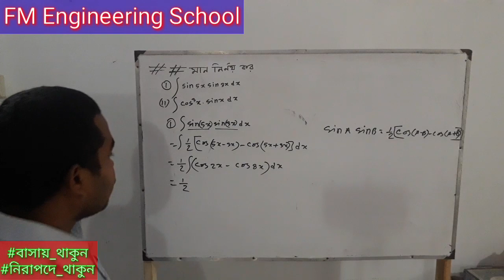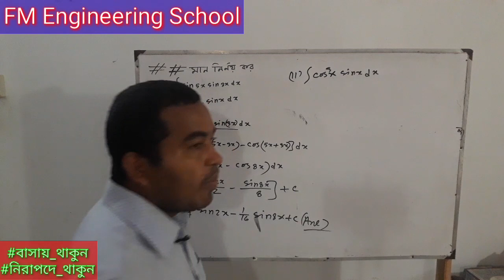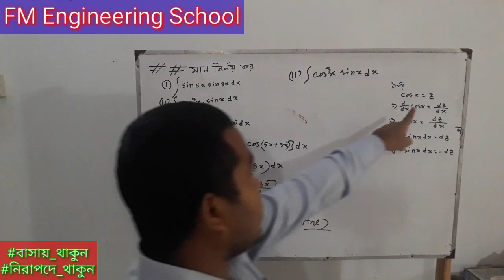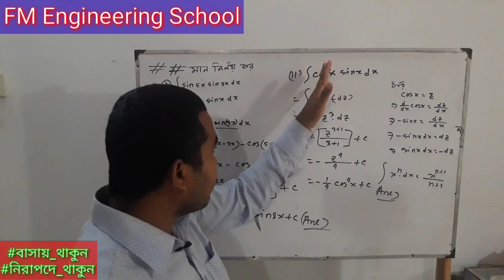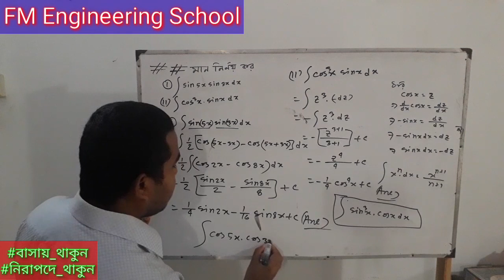অনির্দিষ্ট যোগজীকরণের মান নির্ণয়||পর্ব-০২||ম্যাথমেটিক্স ২ অধ্যায় ১৩||Indefinite Integral Bangla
ডিপ্লোমা-ইন-ইঞ্জিনিয়ারিং শিক্ষাক্রমের সকল টেকনোলজির ২য় পর্বের জন্য ম্যাথমেটিক্স-২ সাবজেক্টটি নির্ধারিত। ভিডিওটিতে ম্যাথমেটিক্স-২ সাবজেক্টের ত্রয়োদশ অধ্যায়ের অনির্দিষ্ট যোজিতফল এর পার্ট- সহজভাবে দেখানো হয়েছে।